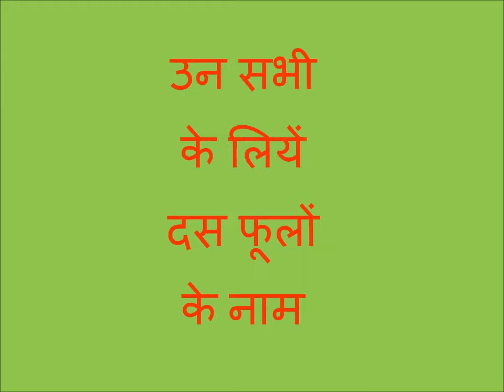दस फूलों का नाम हैं ten flowers name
फ़ाइल का नाम
दो अंक का जोड़ गणित में.
फ़ाइल का नाम
तीन अंक का गुणा गणित में
फ़ाइल का नाम
तीन अंक का घटाव गणित में.
फ़ाइल का नाम
मिले जुले लाइन का जोड़ गणित में.

फ़ाइल का नाम
TEN WATER ANIMALS name.mp4
फ़ाइल का नाम
ख से खः तक ककहरा (बारह खड़ी).mp4
फ़ाइल का नाम
TEN BODY NAME
फ़ाइल का नाम
2 का अंग्रेजी में पहाड़ा

फ़ाइल का नाम
10 FLOWERS

फ़ाइल का नाम
दो अक्षर वालें 25 शब्द हिंदी में.
फ़ाइल का नाम
क से ज्ञ तक हिंदी में
ह से हः तक ककहरा (बारह खड़ी ) अंग्रेजी से हिदी
फ़ाइल का नाम
14 का अंग्रेजी में पहाड़ा.

फ़ाइल का नाम
91 से 100 तक अंग्रेजी से हिंदी गिनती.